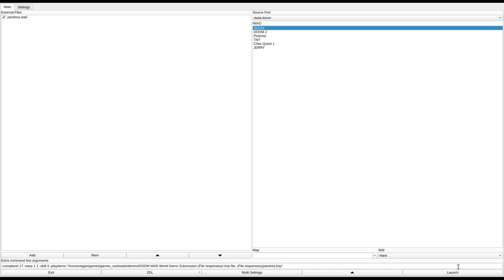DOOM 1 - pandora.wad (pandora.zip)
called "Pandora's Pox" in the /idgames FTP.
created by Geo on August 30th, 2006.
from the .txt file included with the WAD:
"I've had it sitting around since October, I figure I'm not doing anything more to it, I may as well post it to the public, or at least make beta testing available here on the New Doom forums. It is for the original Doom, multiple difficulties, death matches and co-ops. Death matches should actually be pretty fun for it, there's a frag fest in the center with a cat and mouse hunt around the arena :-)

PANDORA'S BOX

Synapse:

A facility built to hold the Demon inside of the Box. There is an arena built to hold the demon inside of the box. Everything is perfectly alright until creatures arrive to unlease the demon within the box. There are power failures which must be dealt with before the player can reach the arena where the box is held. Naturally the player accidentally releases the demon from its container.

With the box open, the player can either try to face what he has released, or run through a subterranian escape route to escape what was inside of the box.

Its a complex around an arena, with Pandora's box in the center. There are power outtages and the player must open doors via control panels (panels not switches). The player unleashes what's in Pandora's box, and to top it off, the player must contend with those guarding Pandora and the two installations. Finally, with Pandora open, the player must find the way out of the arena back into the complex and escape. There are many tricks, traps, interesting things.

Takes me at least 13 minutes to get through and I know where everything is."